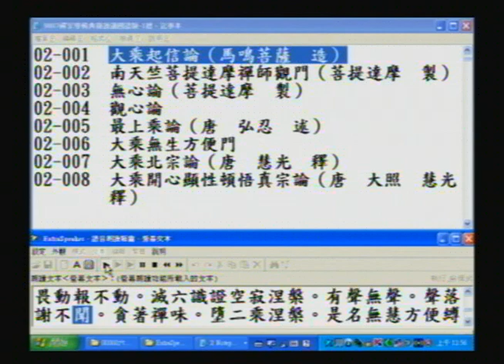DVD006_AVI_0002大乘起信論(電腦程式逐字唸僅供參考因為有漏讀或破音字讀音錯誤的情形請以文字為準輔以查詢網路CBETA網站).AVI